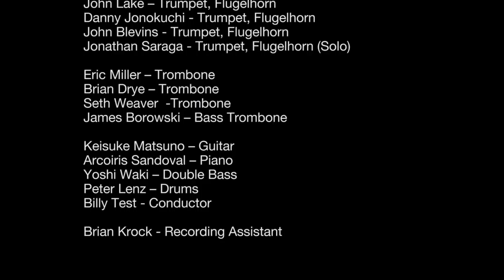Peter Lenz Large Ensemble - Premise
Peter Lenz Large Ensemble

Premise - Composition and Arrangement by Peter Lenz

Matt Woroshyl – Alto Sax, Flute
Mercedes Beckman – Alto Sax, Clarinet
Anna Webber – Tenor Sax, Alto Flute (Solo)
Eitan Gofman – Tenor Sax, Clarinet
Owen Broder – Bari Sax, Bass Clarinet

John Lake – Trumpet, Flugelhorn
Danny Jonokuchi - Trumpet, Flugelhorn
John Blevins - Trumpet, Flugelhorn
Jonathan Saraga - Trumpet, Flugelhorn (Solo)

Eric Miller – Trombone
Brian Drye – Trombone
Seth Weaver  -Trombone
James Borowski – Bass Trombone

Keisuke Matsuno – Guitar
Arcoiris Sandoval – Piano
Yoshi Waki – Double Bass
Peter Lenz – Drums / Composition
Billy Test - Conductor

Brian Krock - Recording Assistant

Recorded by Peter Karl at Peter Karl Studios, Brooklyn
Editing Brian Krock
Mix & Master by Roland Rath at Audiotope Studios Graz
Video by Jordi Rubio & Maribel Acosta